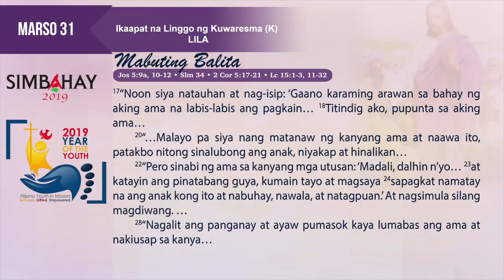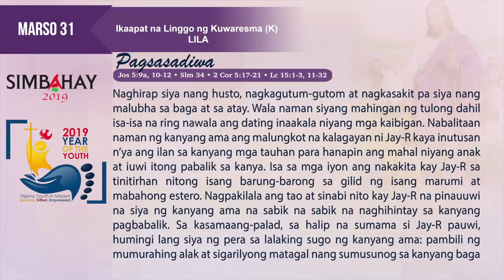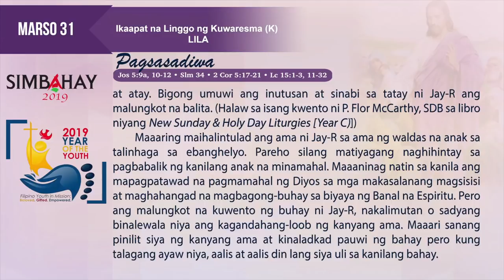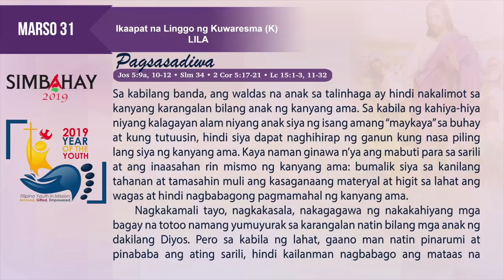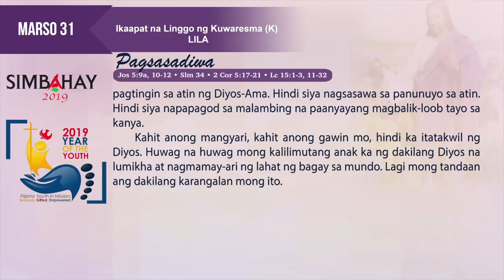Simbahay | Ikaapat na Linggo ng Kuwaresma | Marso 31, 2019